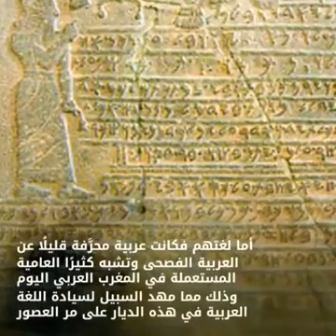LES PUNIQUES (PHÉNICIENS) ONT FONDÉ LA QUASI-TOTALITÉ DES VILLES ALGÉRIENNES